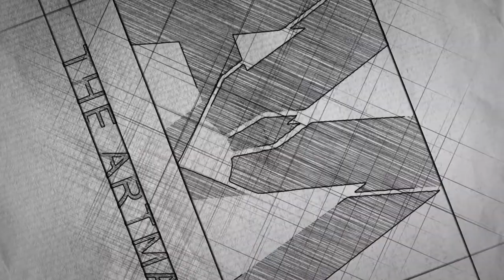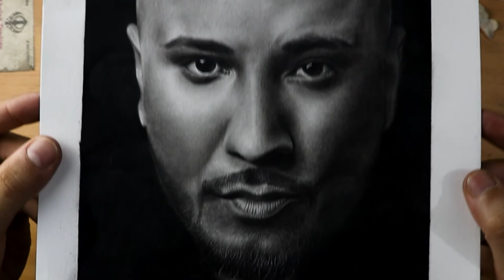B Praak 😍 Pencil Drawing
👉Follow me-